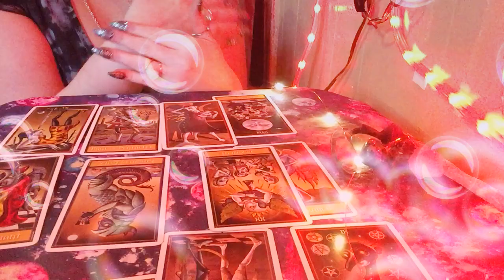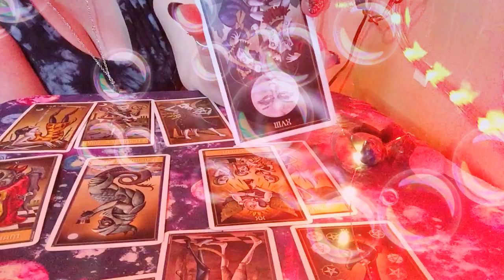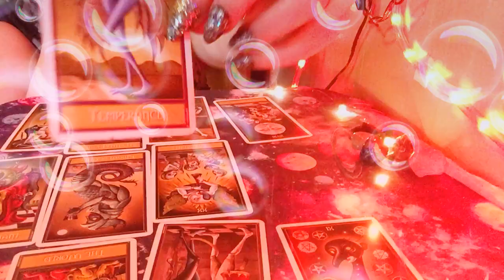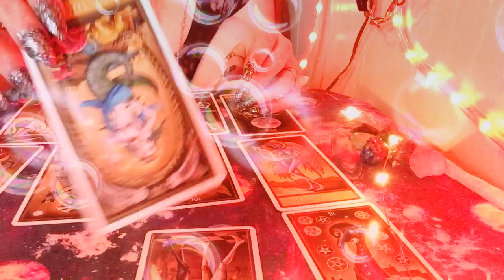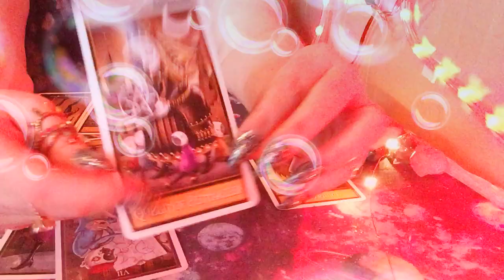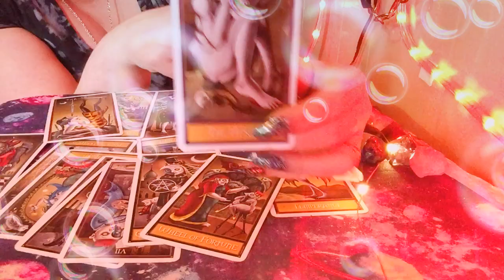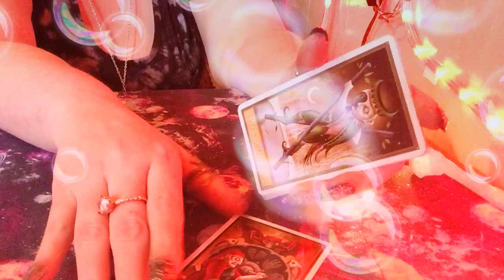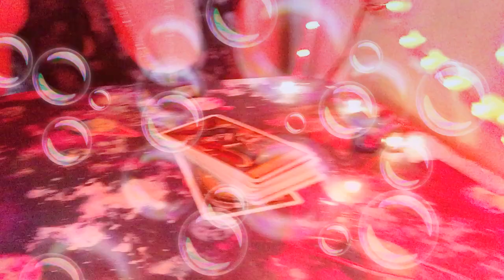Karlie Guse tarot reading